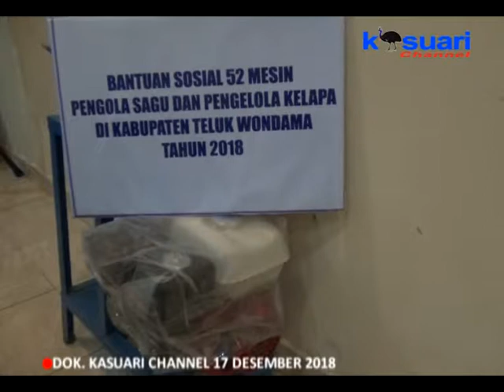10 - KASUARI NEWS - PEMBERIAN BANTUAN DINAS SOSIAL PAPUA BARAT TUAI TANGGAPAN POSITIF